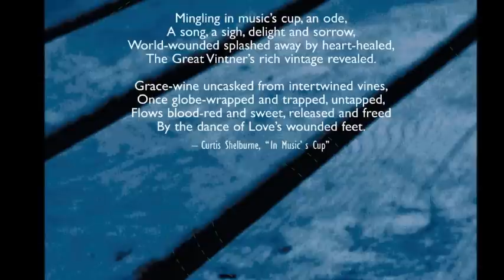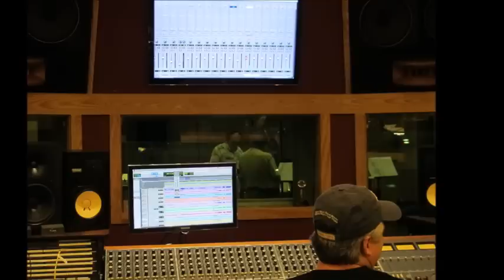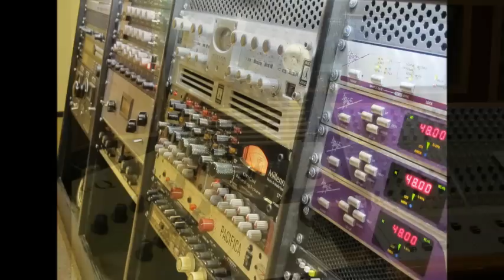Written in Red by Curtis and Amy Shelburne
"Written in Red" performed by Curtis Shelburne and his daughter-in-law Amy from his new album "A Place of Grace" available now on his or at Lasting Impressions, Williams General Store or K&K Pharmacy in Muleshoe.  Song produced by Darrell Bledsoe, Engineered/Recorded by Glenn Storlie and Steven Dolezal at Covenant Recording in Amarillo, Texas.